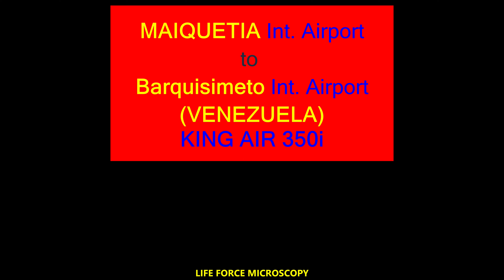Secrets Revealed: From MAIQUETIA International Airport to BARQUISIMETO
Fly from MAIQUETIA International Airport to BARQUISIMETO in Microsoft Flight Simulator 2020 with the King Air 350i.
Watch as we reveal the secrets of this stunning flight route in amazing detail!
Learn the secrets of flying from MAIQUETIA International Airport to BARQUISIMETO in MSFS 2020 using the King Air 350i in this informative video.
Embark on a thrilling flight from Maiquetia International Airport to Barquisimeto in MSFS 2020 with the King Air 350i.
 Secrets revealed!
Embark on an exciting flight from Maiquetia International Airport to Barquisimeto in MSFS 2020 with the King Air 350i!
Discover the secrets of this route in stunning detail.
Embark on a thrilling journey from Maiquetia International Airport to Barquisimeto in Microsoft Flight Simulator 2020 with the King Air 350i.
Uncover the secrets of this route and experience the beauty of Venezuela like never before!